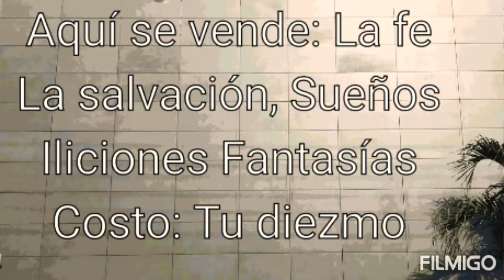Negro, a la cárcel.